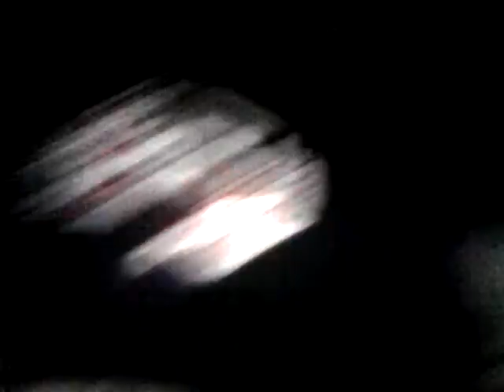Daisy sleeping ?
My friend daisy and laughing in her sleep ! [: